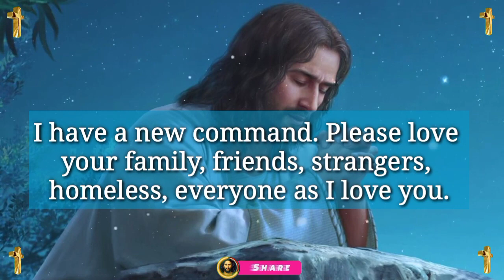Jesus dream 💫 prophetic word 🗒️ prophetic dream 💫 god's message today | God says(5)